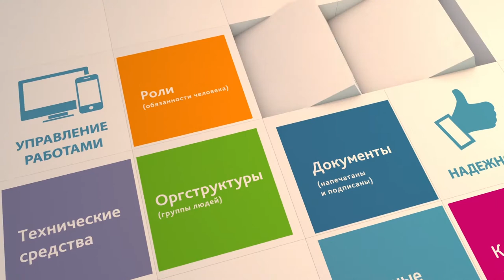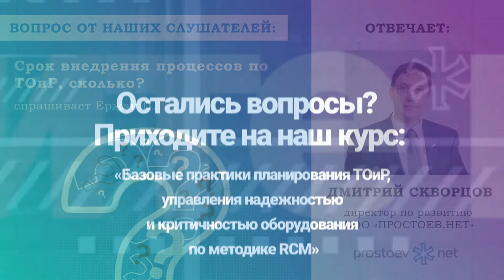Простоев.НЕТ. вопрос_ответ_обучение_тоир. Срок внедрения процессов по ТОиР. RCM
Приходите на наш ежемесячный курс «Базовые практики планирования ТОиР, управления надежностью и критичностью оборудования по методике RCM».

Подробнее узнать о курсе и зарегистрироваться можно на нашем сайте.

Спрашивает Ержан П.: «Срок внедрения процессов по ТОиР, сколько?».

Отвечает Дмитрий Скворцов, директор по развитию ООО «Простоев.НЕТ»:

00:00 prostoevnet
00:28 Да, срок внедрения, но опять таки у нас первый блок это всегда обучение - неделя уходит на то, чтобы персонал описал кто это.
00:37 Люди которые занимаются ремонтами - это главный механик, сотрудники отдела главного механика, энергетика, прибориста плюс отдел СМК, если он есть.
00:50 Неделя на обучение, дальше где-то месяц-два уходит на разработку этих моделей, т.е. опять таки разработка у нас идет на базе типовых моделей, но с доработками от предприятий, т.е. мы изучаем существующие регламенты, желания руководства и перерисовываем модель уже в Business Studio, как должно быть у вас.
01:16 Где-то четыре месяца это минимальный срок внедрения так называемого процессного подхода.